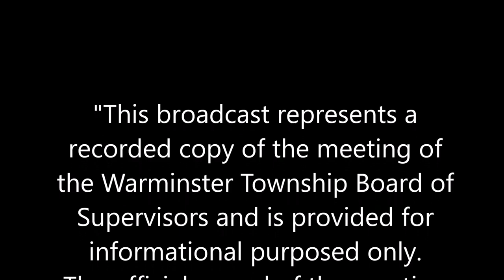04/06/23 Board of Supervisors Meeting